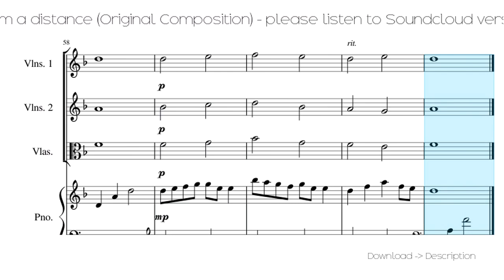🎶 From A Distance (Original Composition) - Please Listen To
Sheet for song: 🎶 From A Distance (Original Composition) - Please Listen To